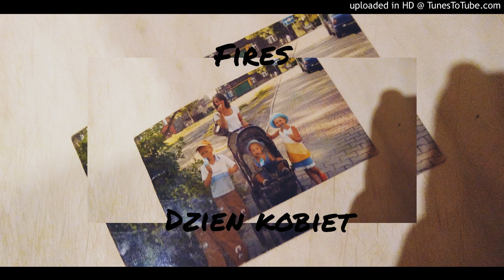Fires - Dzień Kobiet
Spontaniczny kawałek z okazji waszego swieta dziewczyny!
Kocham was!

title; dzien kobiet
mix/mastering; fires
grafika; fires
prod; youngkimj